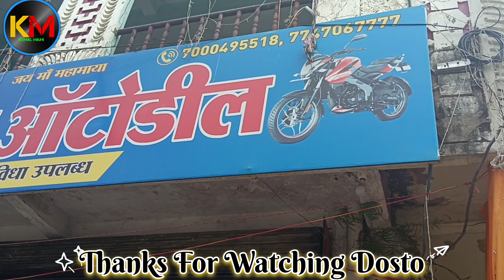20 हजार में सेकंड हैंड बाइक अंबिकापुर || Second Hand Bike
20 हजार में सेकंड हैंड बाइक अंबिकापुर || Second Hand Bike

दीपावली के शुभ अवसर पर |25 हजार में स्पोर्ट बाइक | Second Hand Bike |Used Bike Ambikapur
Video Banwane Ke liye Call 🤙 Kare

Dealer mo no :-
Address mishan Chaok Ambikapur
Shukla auto deal

2024🔥Biggest collection Used Kawasaki bikes from Jagdamba Superbike for sale ZX10R Z900 Benelli 600i
kawasaki, ktm, yamaha, bajaj, jawa, royalenfield, honda, hero, yezdi, tvs, benelli, harleydavidson